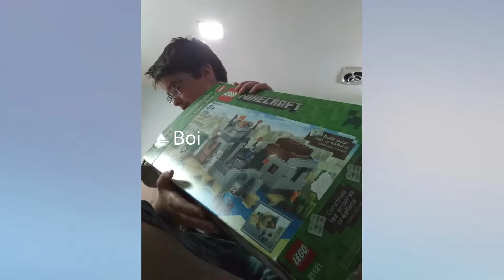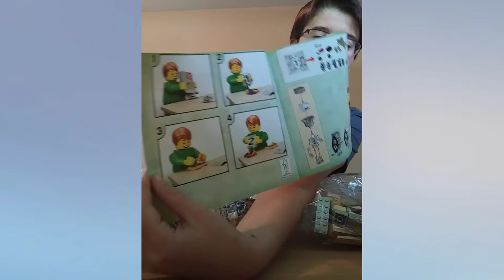Unboxing my Lego Minecraft present (Part 1)